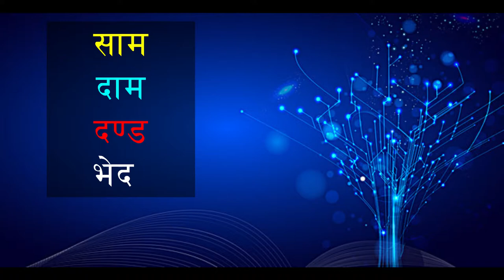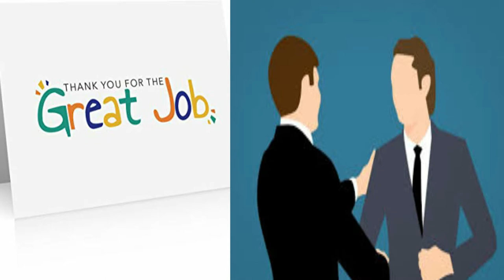कर्मचारी थरी थरीका: कस्तो ब्यवहार गर्ने होला ?